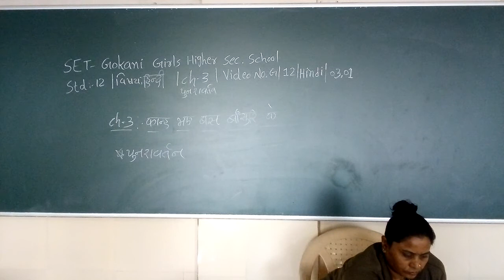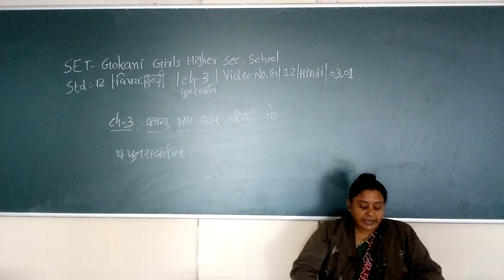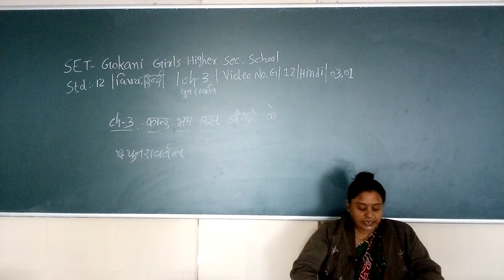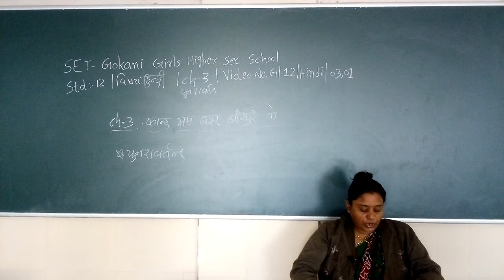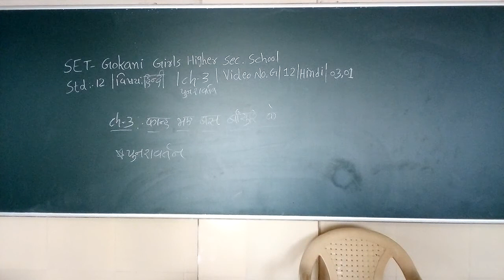SET - G/12/HINDI REV/03.01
SET – GOKANI GIRLS HIGHER SEC. SCHOOL - STD. - 12 - SUBJECT - HINDI REVISION - CHAPTER - 03.01